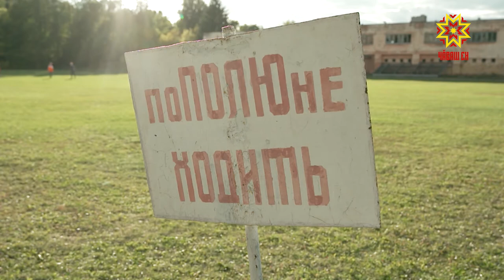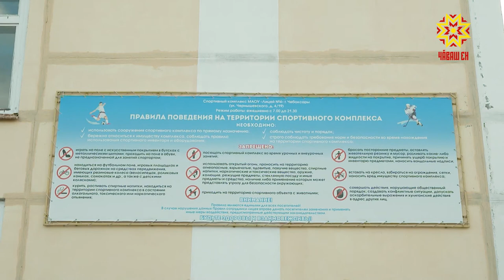Комфортный город. Выпуск 15.09.2020